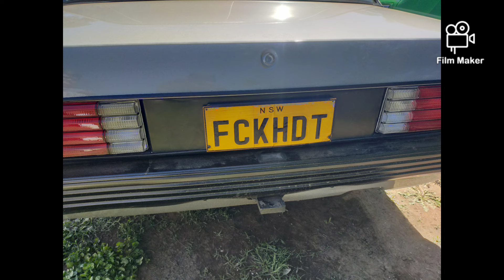Summernats 36 Saturday afternoon Erupted with burnouts blowers and chaos - 2024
Summernats 36 Biggest horse power party In Australia ACT Canberra

Saturday afternoon Erupted with a lot of fun and a lot of chaos Summernats36